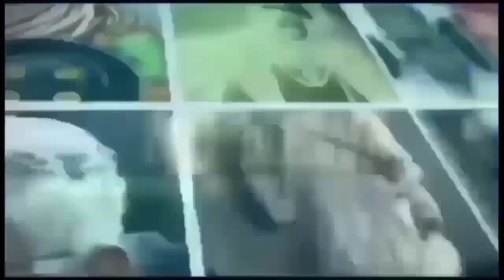आज भी अम्बेडकर ये नफरत क्यों करते हैं लोग?